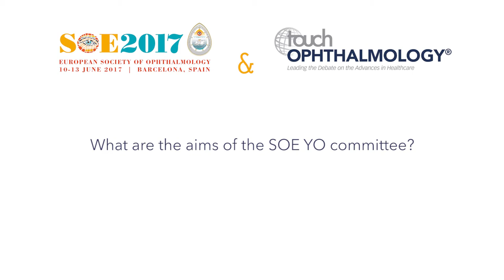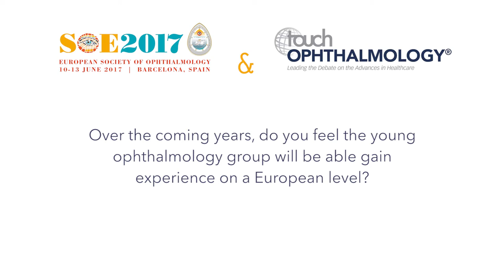SOE 2017 – Andrew Scott and Marie Louise Roed Rasmussen Interview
Andrew Scott and Marie Louise Roed Rasmussen discuss the aims and future initiatives of the SOE Young Ophthalmologists Committee.